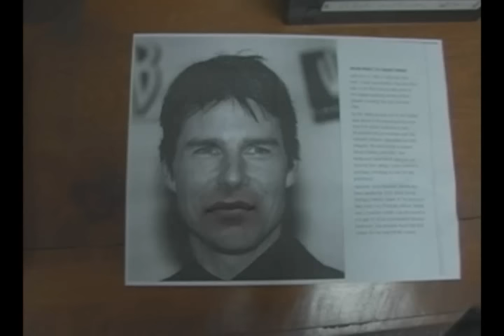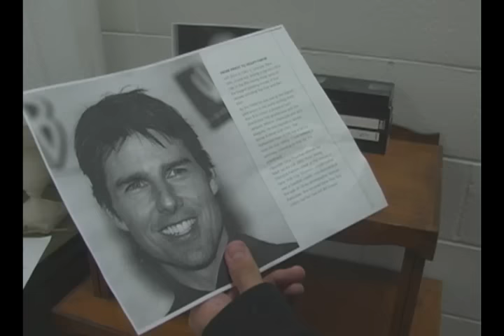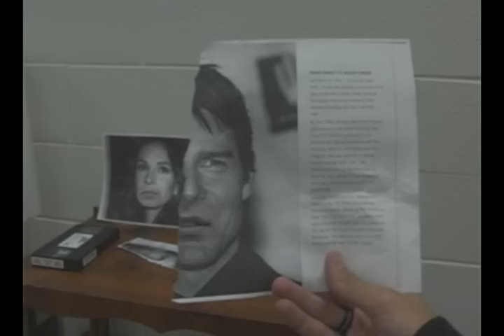Tom Cruise and Julia Roberts | Arlington High School 2008